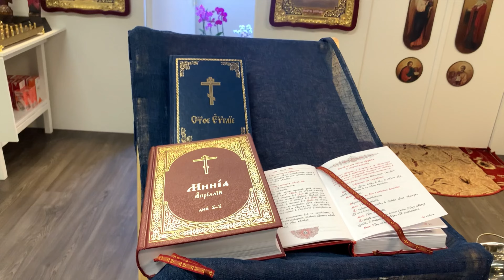Крестины Давида🤍☦️👼🏻 6 мая 2023 г.